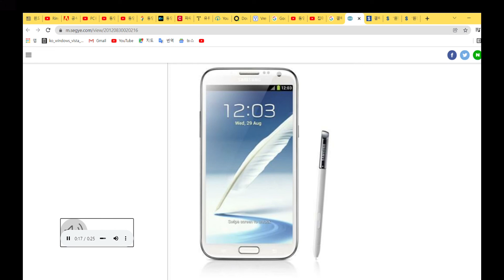갤럭시 노트2 벨소리